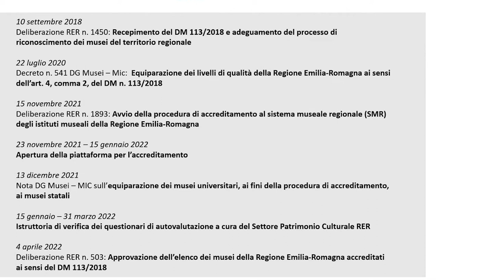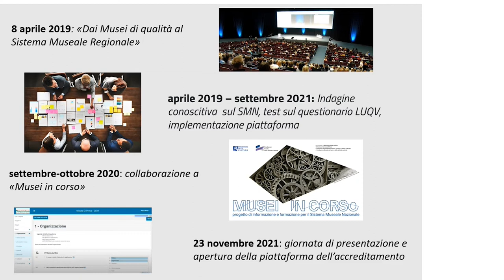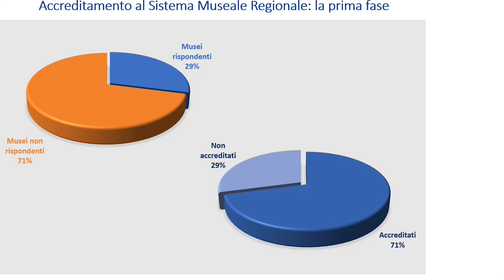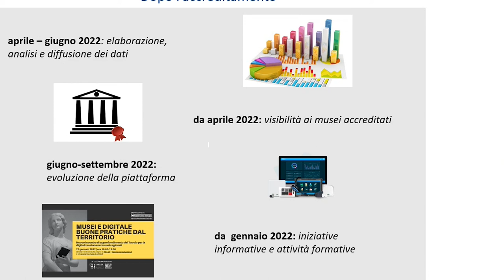seconda finestra - Il punto sull'accreditamento: Maria Pia Guermandi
La prima fase di accreditamento: step e risultati